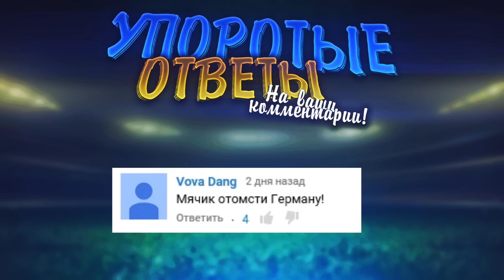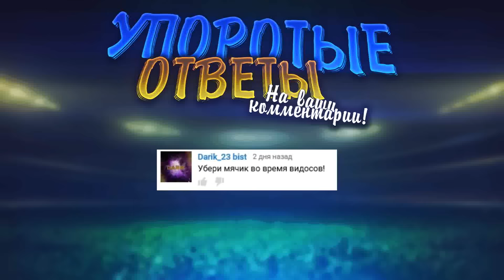ФУТ-ДРАФТ #5 "ВДВОЙНЕ ТЯЖЕЛЕЕ!"